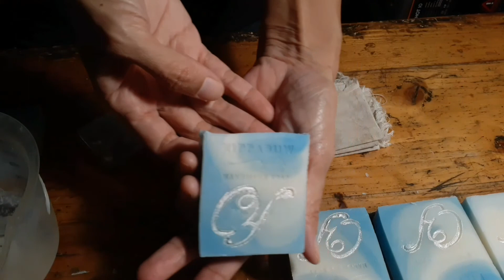Wedding Soap Favor | Kippabuw | Sabun Suvenir Pernikahan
Hello!

I'm Veronica, from Indonesia. I make soaps, some skin care products, also house cleaning products.

In this video, I'm showing how I make cold process soap bars and prepare them as soap favors for my brother's wedding.